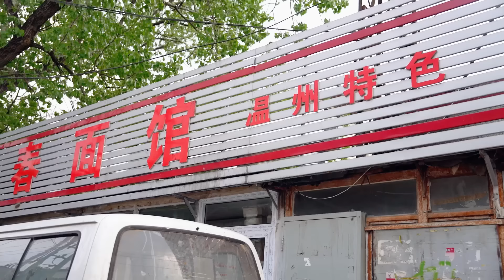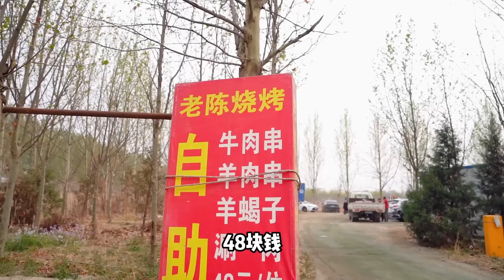公厕"对"面！舌尖上的中国导演私藏小店，咬住春日至鲜温州美味【睿哥的一顿(上)】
店名:迎春面馆
地址：丰台区大红门路社区党委隔壁
十三邀同款，陈晓卿许知远老师当时吃给我馋坏了
实地打卡确实非常值得去吃
推荐黄鱼面、海鲜面、排骨面
记得问一下当天是否有猪头肉，很绝！